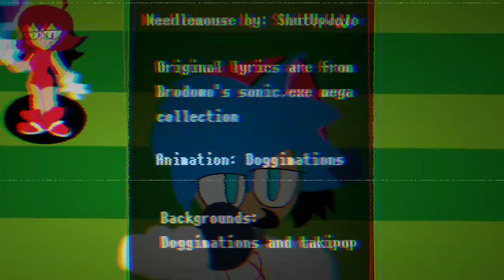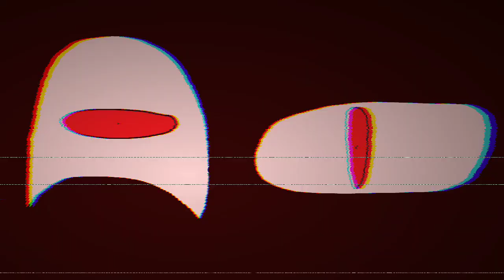Round-A-Bout With LYRICS//Animation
2 months of animating this has finally come to end.

Credits: Creator of Needlemouse:ShutUpJojo
Original song: SimplyCrispy
Lyrics and song by: MaimyMaio and Stash Club
Animation by: Doggimations (me)
Backgrounds: me and Takipop